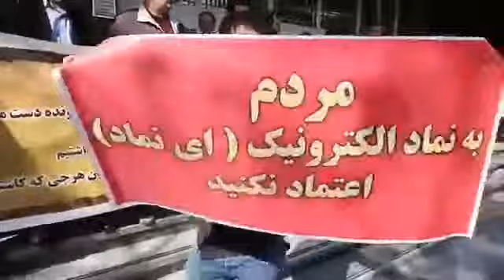طهران: تجمع المواطنين المنهوبة اموالهم من قبل مؤسسة ”سكه ثامن” اليوم 23 فبراير 2019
طهران: تجمع المواطنين المنهوبة اموالهم من قبل مؤسسة ”سكه ثامن” امام البنك المركزي  اليوم 23 فبراير 2019
مرددين شعار:
المرابون اخجلوا ‼️واتركو لنا أموالنا ‼️